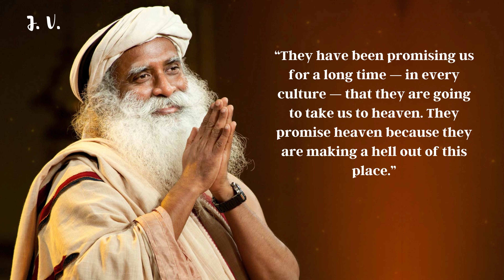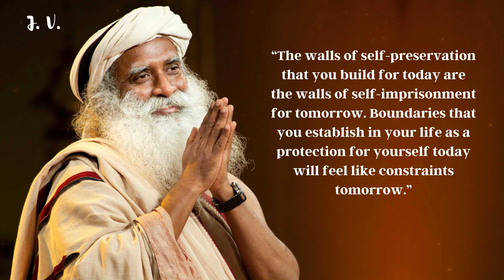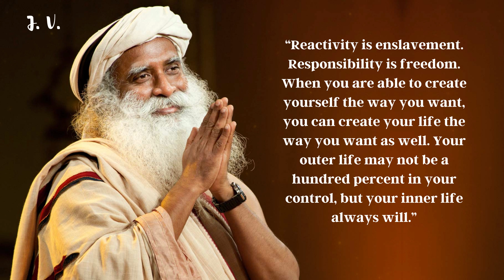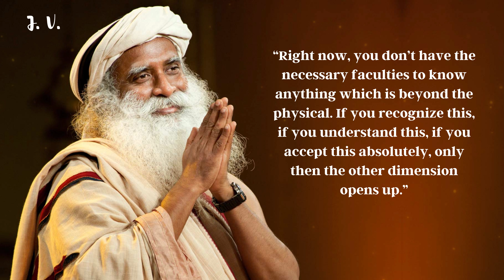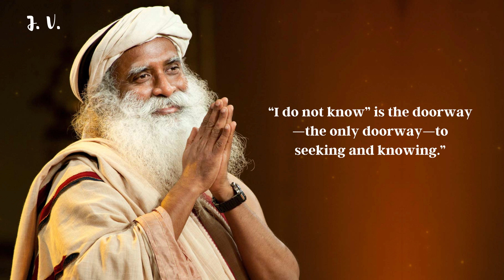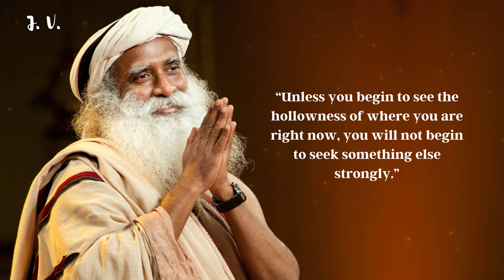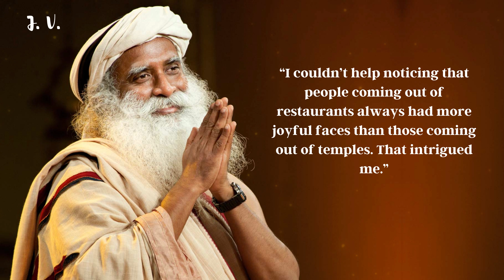Are These 27 Sadhguru Quotes Just What You Need To Understand Life? Part 3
In this final part of our series on the 27 sadhguru quotes, we'll explore what Sadhguru means when he says "life is a game."

In this video, we'll look at Sadhguru's quotes about life, love, and happiness and see what his message is. Are these quotes just what you need to understand life? We'll find out in this final part of our series!